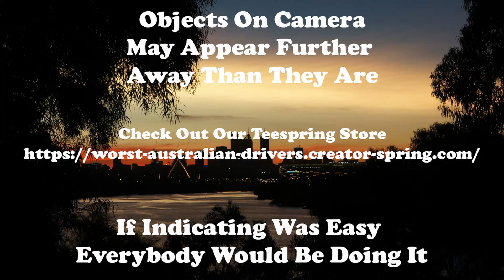Everyday the same - create your own lane